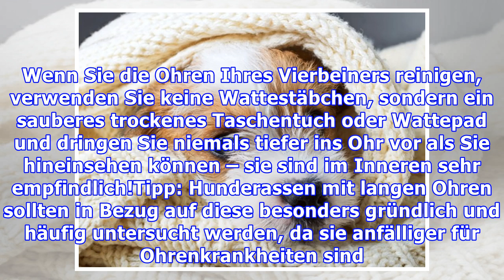Gesundheitscheck für Hunde: Tipps für Zuhause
Die Gesundheit und das Wohlbefinden unserer Vierbeiner gehört für Hundehalter zu den wichtigsten Dingen im Leben. Ein Gesundheitscheck für Hunde sollte daher regelmäßig stattfinden, nicht nur mehrmals im Jahr beim Tierarzt, sondern auch wöchentlich zu Hause. Wenn Sie die Gesundheit Ihrer Fellnase se...